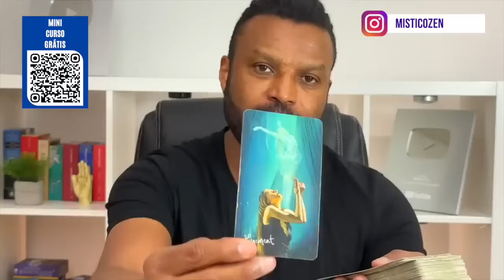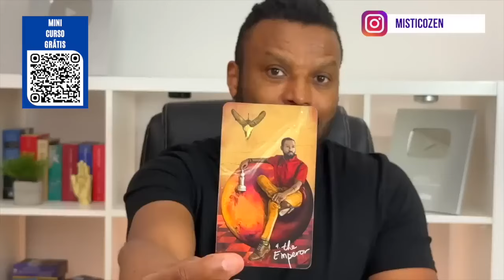ESCORPIÃO ♏️ 11 MENSAGENS SOBRE O QUE VAI ACONTECER NA SUA VIDA ✨ NÃO IGNORE! 🔮 TAROT INTUITIVO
🎉 INSCRIÇÕES ABERTAS para a FORMAÇÃO COMPLETA EM TAROT + COMUNIDADE VIVER DE TAROT. Clica aqui para saber mais e garantir a sua vaga

🔥🚀  PROGRAMA DE ACELERAÇÃO PARA CHAMAS GÊMEAS e ALMAS GÊMEAS

🔥 Meu ebook gratuito “10 Sugestões de como Viver e Trabalhar com Consultas de Tarot”

⚠️ Marcação de consulta/sessão somente pelo site da loja online oficial Místico Zen. Não agendamos ou aceitamos pagamento via WhatsApp.

❤️ Saiba mais e marque uma sessão exclusiva sobre ALMAS GÊMEAS e CHAMAS GÊMEAS com Denis Viatico